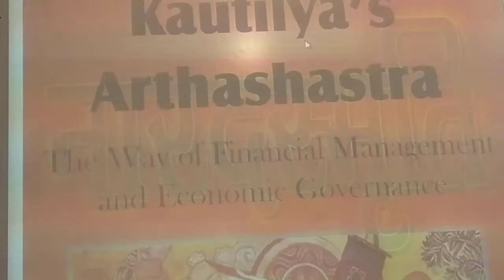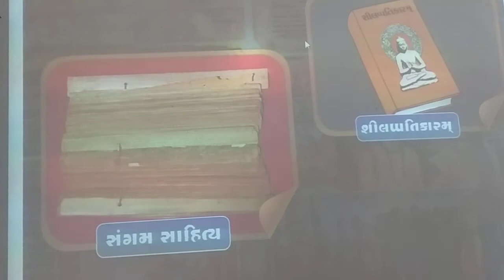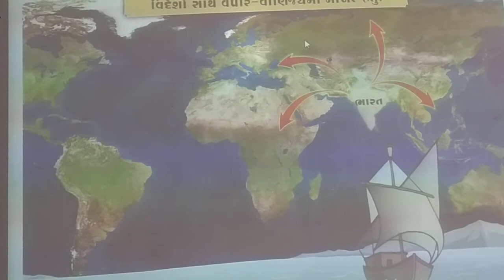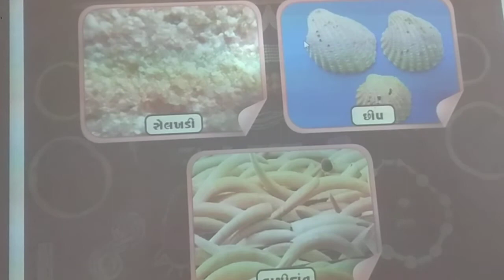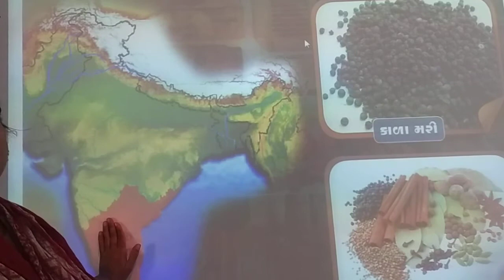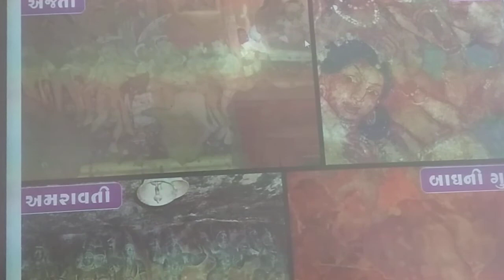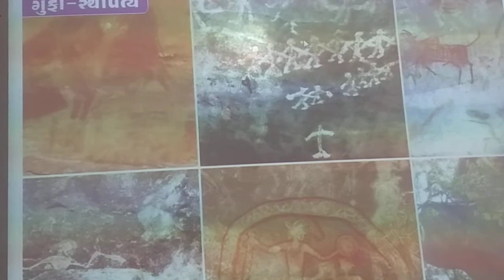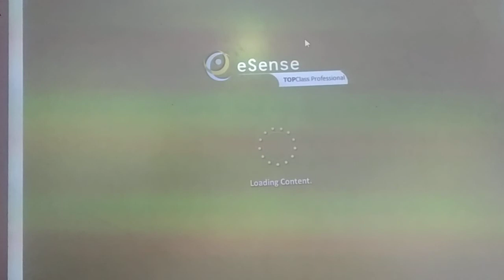GUJ MED STD 6 SUB S S CH 8 P 2